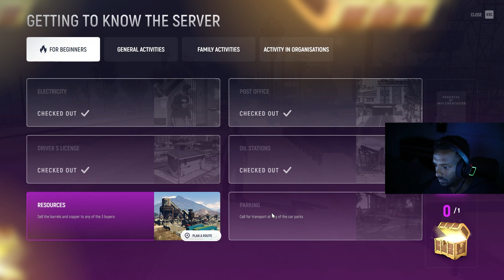A TAXI DRIVER SHE SCAMMED ME SET SUB CAB 1000 $ | ባለታክሺዋ በኪሜ 1000 እያስከፈለችኝ በላችኝ ገንዘቤን።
Let's Run! Play Real STEAM Games!

Show Me Your Big Love With A Subscription.